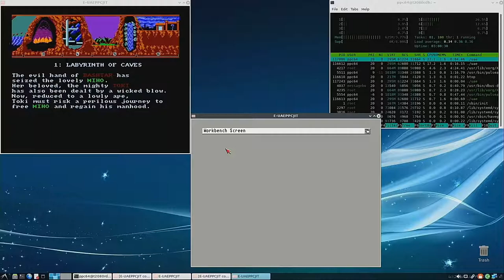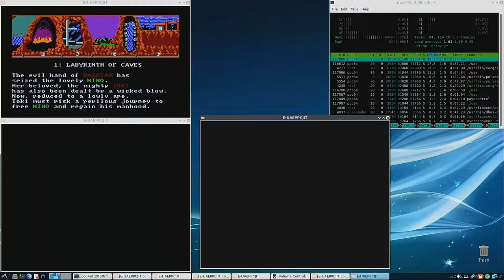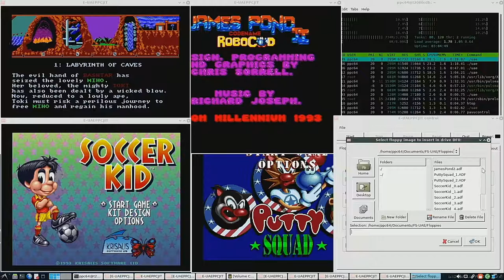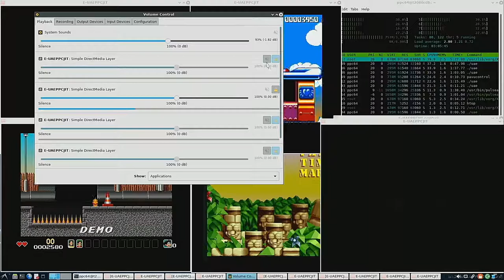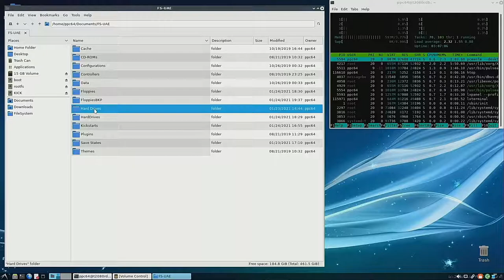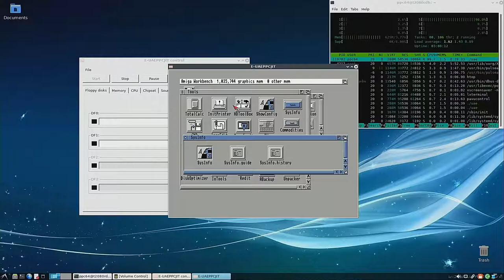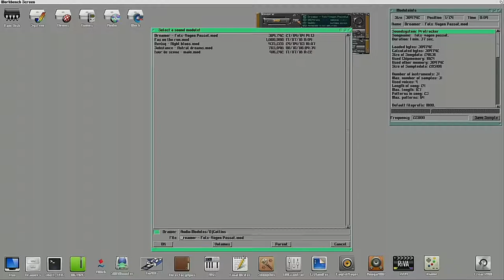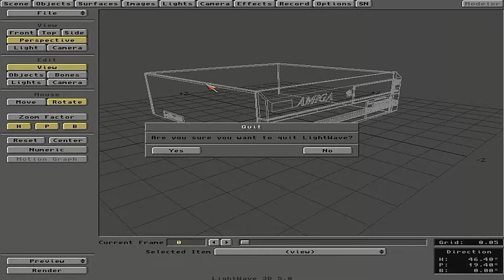Amiga emulation (E-UAE) on a PowerPC 64bit (NXP T2080 CPU), Debian SID PPC64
This is a demonstration of the E-UAE Amiga emulator running on a 8 core NXP QorIQ T2080, a PowerPC 64 bit processor by NXP. Sorry for the somehow choppy and bad audio quality caused by a poor quality HDMI video grabber.

01:00 - Toki
02:56 - Soccer Kid
04:03 - James Pond 2
05:53 - Putty Squad
06:55 - Zool 2 AGA
08:42 - Syspeed on AmigaOS 3.1.4
10:05 - FullHD Picasso 96 with Pimiga 1.5